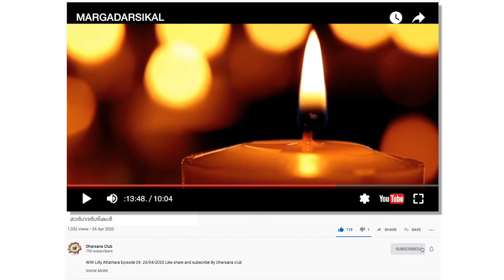MARGADARSIKAL മാർഗദർശികൾ 386 Habeeb Rahman Mob:9895612543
Habeeb rahman c
Choloth(h)
Uppada(p) Chathmunda Cungathra Malappurm(d) Nilambur 679334